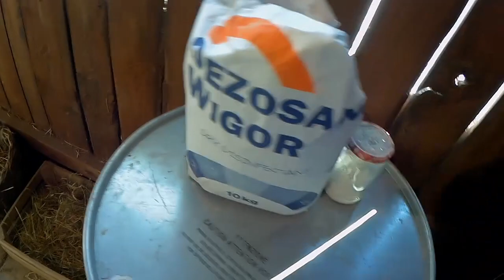Sprzątanie zagrody🐰🐰🐰-Czekanie na wykoty🐰🐰🐰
W dzisiejszym filmie sprzątam zagrodę dla królików.
Pokazuję również zachowania samic przed wykotem.